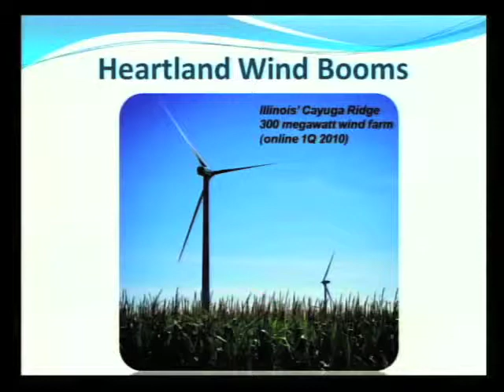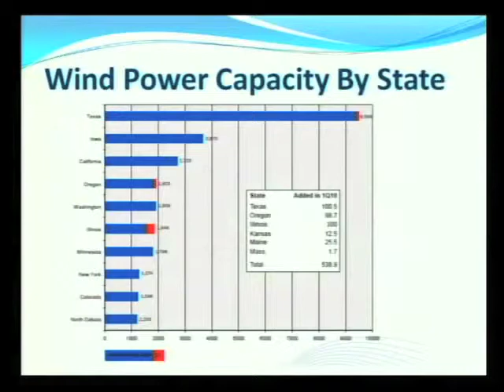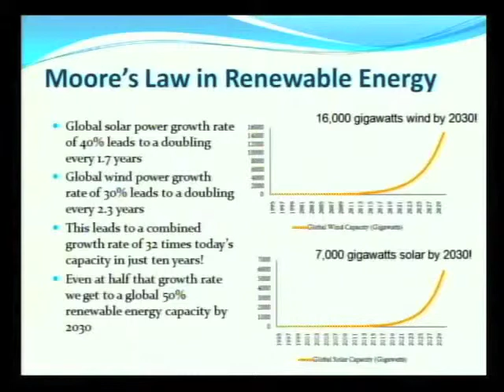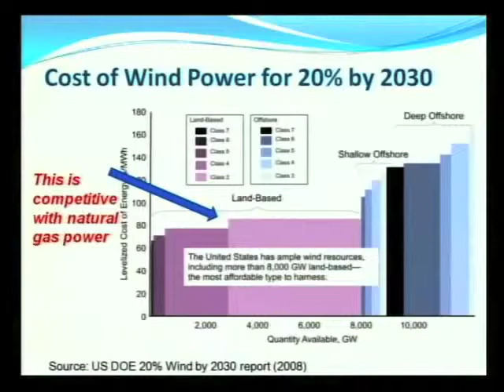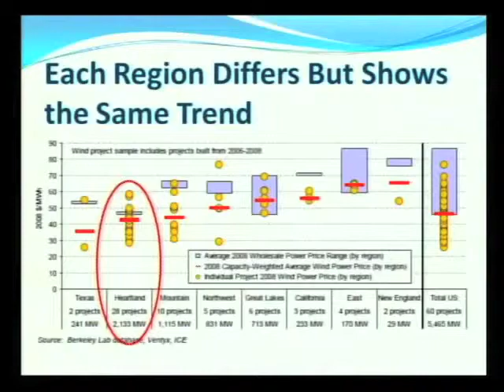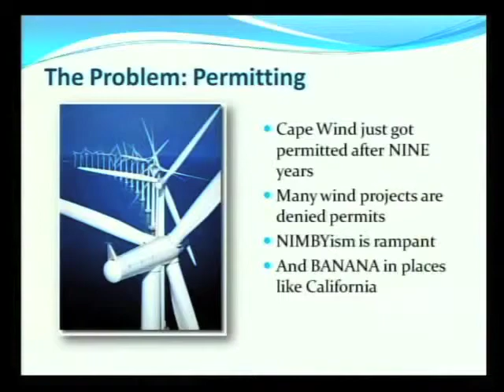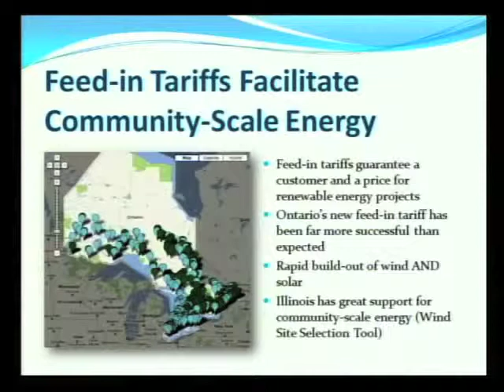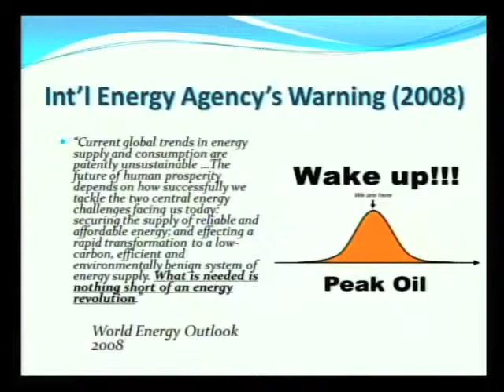Tam Hunt ICCC4